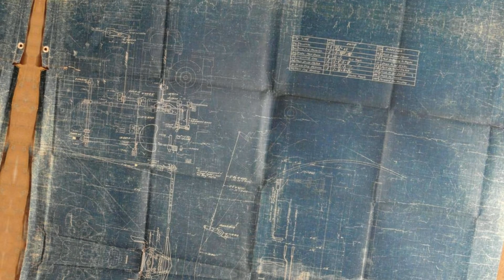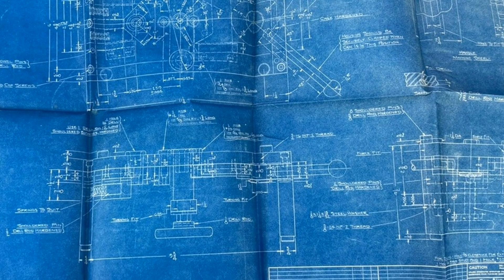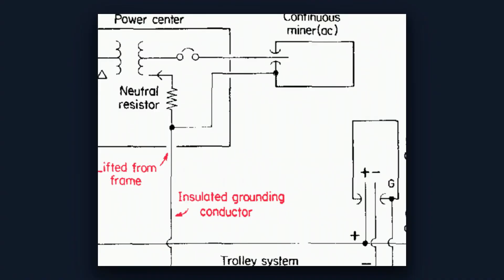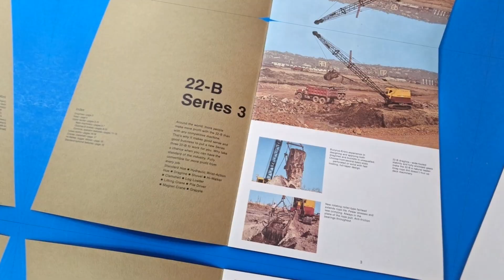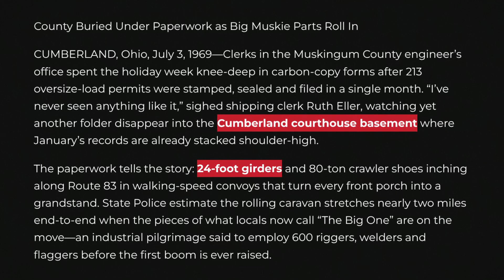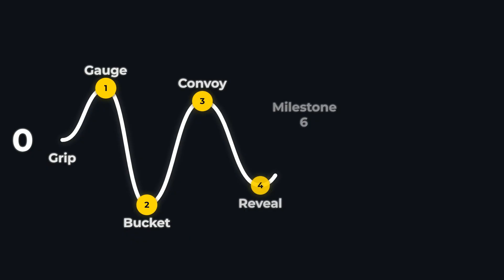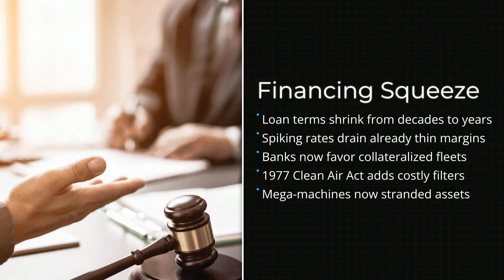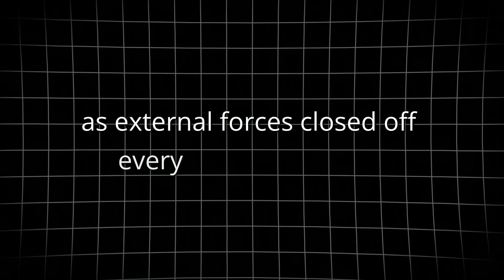BIG MUSKIE - The 13,500 Ton Machine That Bankrupted It's Company!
BIG MUSKIE - The 13,500-Ton Machine That Bankrupted Its Builders

In 1969, Bucyrus-Erie built the world's largest walking dragline excavator—a 13,500-ton electric monster designed to revolutionize coal mining in Ohio. Big Muskie could move 325 tons of earth per pass, powered by enough electricity to light 27,500 homes. It moved twice the volume of the Panama Canal over its lifetime.

But the same ambition that built this engineering marvel destroyed the company behind it. With no backup and no redundancy, every breakdown meant total shutdown. When competitors like Caterpillar embraced modular fleets, Big Muskie became a stranded asset—too big to replicate, too specialized to adapt, too expensive to maintain.

This is the story of how a single machine became both the pinnacle of industrial engineering and a cautionary tale about concentrated risk. From the foundries of South Milwaukee to its final resting place at Miners' Memorial Park, Big Muskie's legacy lives on in every modern mining shovel—but no one dares build them that big anymore.

📍 Timestamps:
00:00 The Electric Gamble
00:41 Bucyrus-Erie's Legacy
03:09 The Power of Electricity
06:20 Blueprint for a Giant
08:00 Building the Beast
10:17 Crew of Seven
12:44 The Breakdown Crisis
14:45 Market Forces Shift
17:03 Dismantling the Giant
19:06 Lessons for Today

🔧 Big Muskie Specs:
Weight: 13,500 tons (27 million lbs)
Height: 222 feet (310-foot boom)
Bucket: 220 cubic yards (325 tons per load)
Power: 13,800 volts, equivalent to powering a small city
Total moved: 608 million cubic yards
Cost: $25 million (1960s) = $214 million today

👷 The Human Cost:
This documentary features eyewitness accounts from the crew who kept Big Muskie running 364 days a year—oilers who climbed 310-foot booms, electricians managing deadly voltage, welders who later carried oxygen tanks for black lung, and supervisors who watched their life's work scrapped for $700,000.

🏭 Construction Legends brings you untold stories of mega-machines, engineering failures, and industrial history that shaped our world.

💬 Comment which mega-machine we should cover next

Panama Canal Construction Documentary
Caterpillar's Rise to Dominance
The Machines That Built America

Sources & Further Reading:
Wikipedia - Big Muskie
Caterpillar Historical Archives
Ohio Cooperative Living Magazine
Equipment World Engineering Analysis

Big Muskie's bucket remains at Miners' Memorial Park in McConnelsville, Ohio—a 230-ton reminder that engineering brilliance alone doesn't guarantee survival.